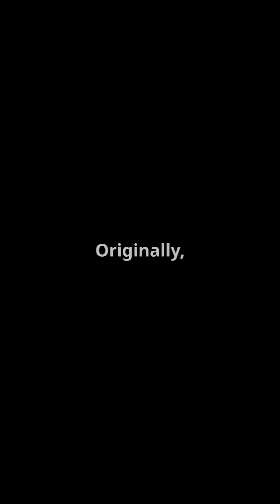The River That Flows Backward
Discover the incredible story of The Chicago River, a true marvel of engineering! 🌊 Once flowing into Lake Michigan, this river has been transformed into a remarkable example of human intervention, now flowing backward due to innovative redesigns. As industrial growth surged in the late 19th century, the river's fate changed dramatically, turning it from a vital water source into a channel for sewage.

Join us in this fast-paced YouTube Short as we unveil the fascinating history and engineering feats behind this iconic river.